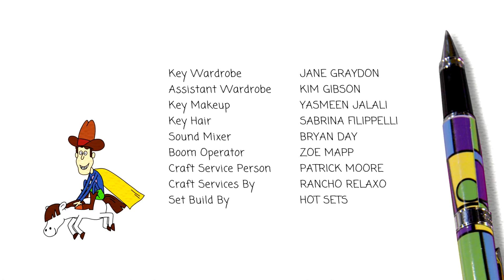The Adventures of Napkin Man | SUPER FRIENDS Compilation | Season 1 | Cartoons For Children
The Adventures of Napkin Man bring you a special compilation featuring some of our best episodes bringing fun and learning to all children.

The Adventures of Napkin Man is a preschool series about a brand new kind of superhero, one who helps children better understand and manage their feelings. Each episode features a new story in which the animated Napkin Man comes to life to help an animated and real-life child through problems both fantastical and in the classroom.